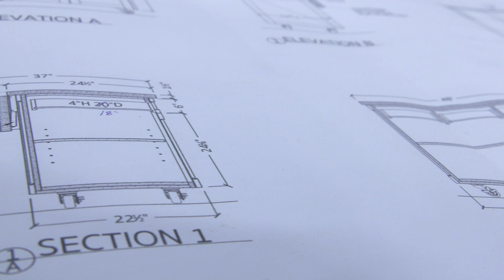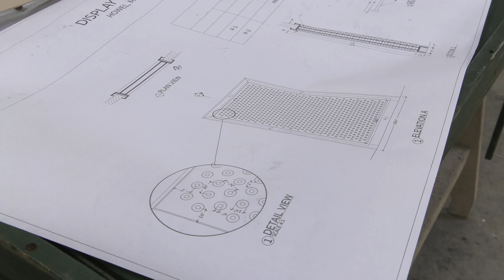CityScape: Burke Architectural Millwork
Burke Architectural Millwork's Kelly Victor-Burke and Barry Burke shared their story with Livonia Chamber President Dan West: the accomplishment of reaching five years in business, how they adapted last year and work force goals for the future.

Produced by Livonia Television